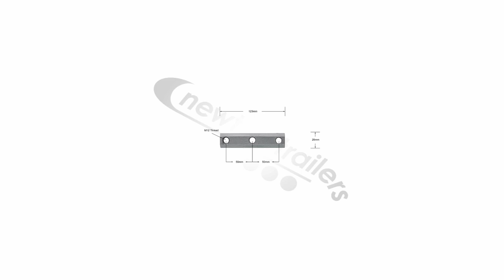Titan Lock Guide, Hydraulic Tailgate Nut Bar - N1009502